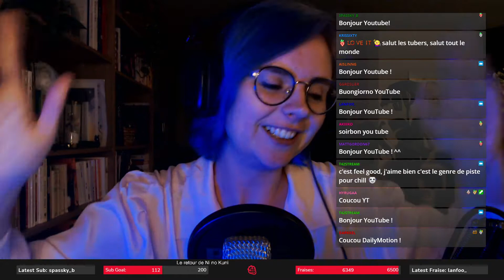Alice Madness : Sous l'océan | LET'S PLAY FR #7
Je retrouve mon jeu du cœur et premier let's play ever : Alice Madness Returns. Va-t-on le finir enfin ? Qui est cette fameuse reine rouge ? Et qui a provoqué l'incendie qui nous a plongé dans la folie ?